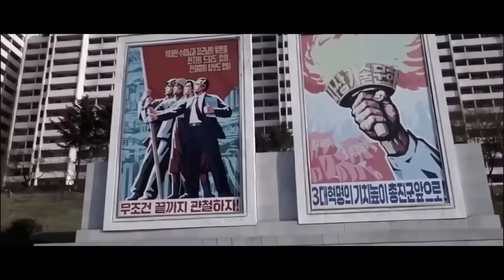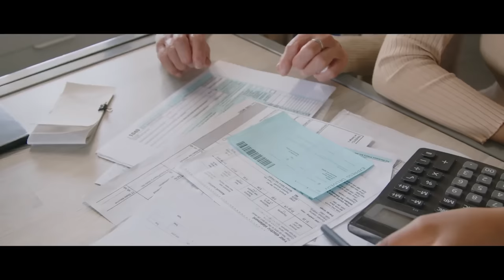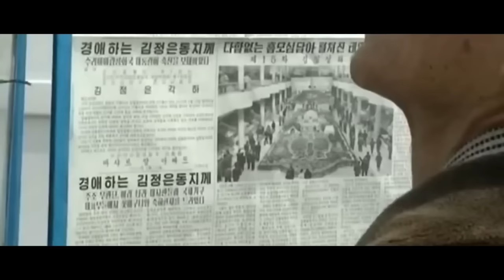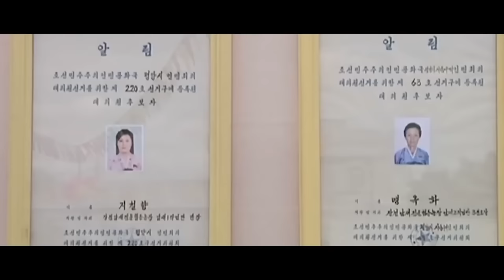Real Life In North Korea!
The Democratic People’s Republic of Korea, or North Korea, is rightfully considered one of the most closed countries in the world, making it extremely difficult to find reliable information about it. This is because the country doesn’t provide statistical data to global information banks, and any pictures or videos taken by Western tourists are heavily censored.